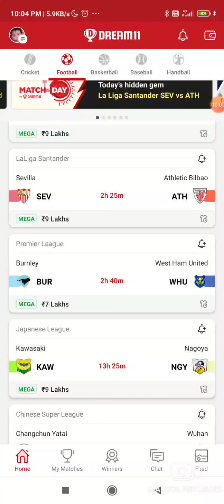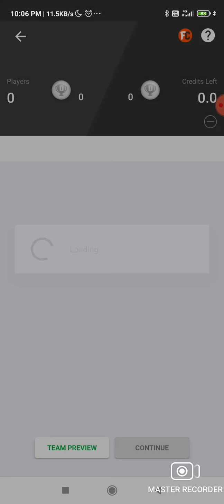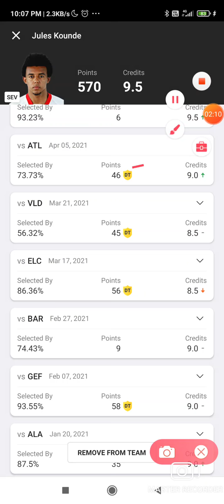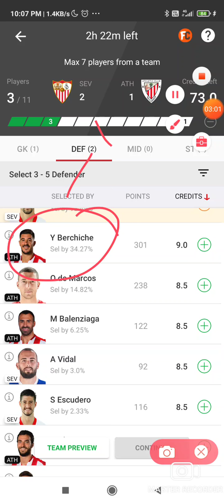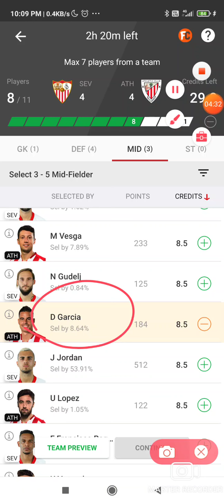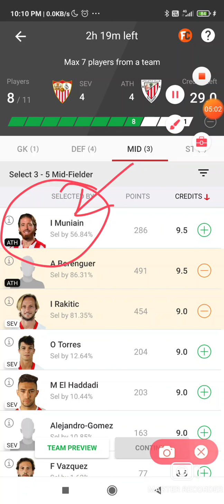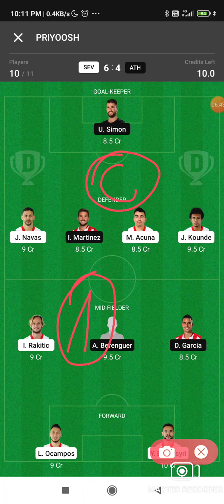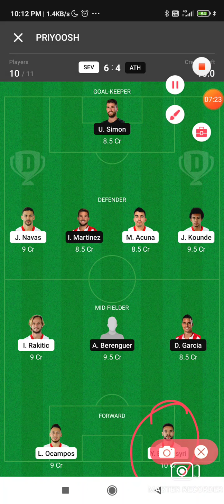SEV vs ATH Dream11 Team | Sevilla vs Athletic Bilbao Dream11 Team